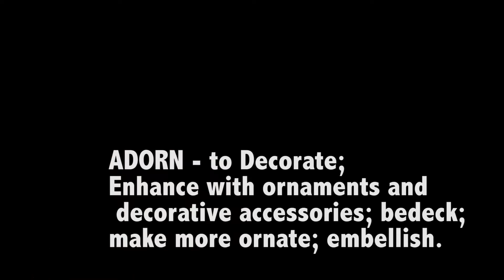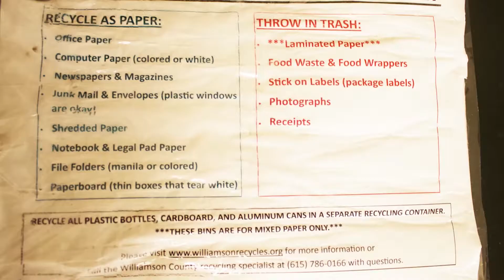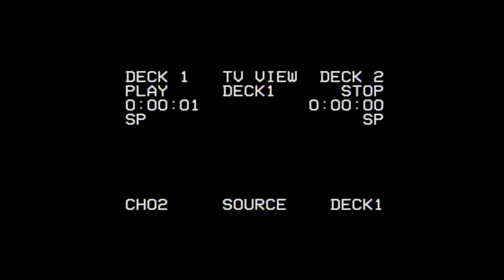9-8-17 Franklin in 5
Produced by the TV & Film 3 Class